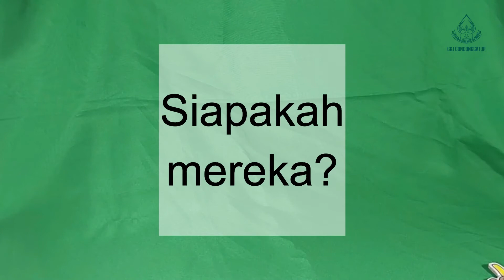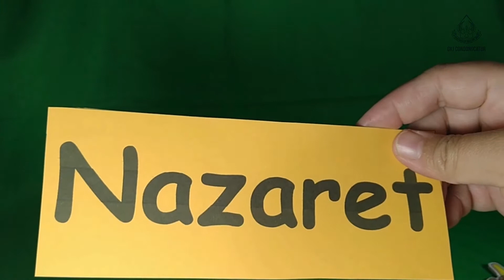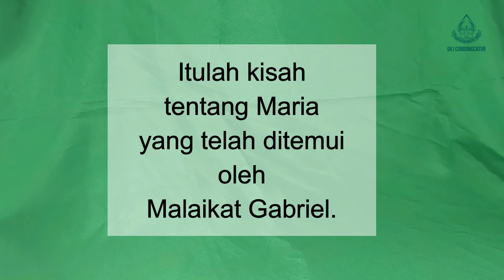Ibadah Anak GKJ Condongcatur, 20 Desember 2020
Pelayan Firman:
Bu Atik

Pemandu Pujian:
Kak Tia dan Kak Abi

Pengiring:
Kak Darrel

Produksi:
Komisi Anak dan Komisi Ibadah GKJ Condongcatur

Penata Kamera:
Kak Totok

Penata Suara:
Kak Firman Ambardi

Kameramen:
Kak Totok, Kak Yaka, Kak Huda

Editor Video:
Kak Totok

Desain Grafis:
Kak Totok

Konsumsi:
Komisi Rumah Tangga
GKJ Condongcatur

Alat Pendukung:
Sudut Barat Production

Produksi:
Desember 2020